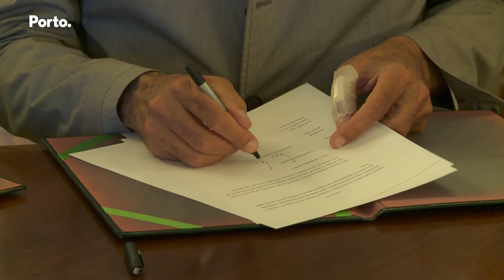Câmara do Porto assina protocolo com Sindicato da Construção Civil